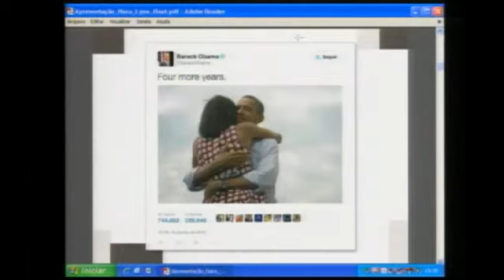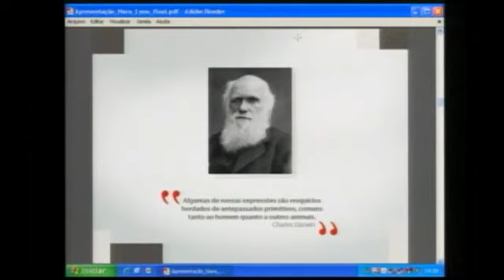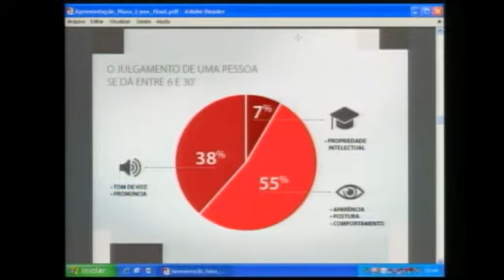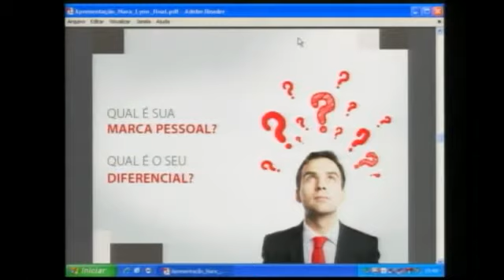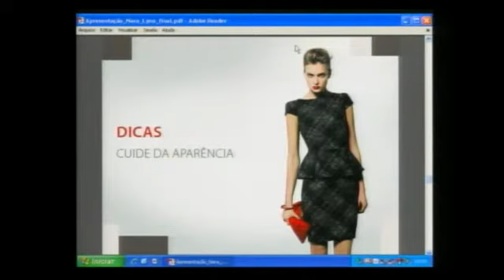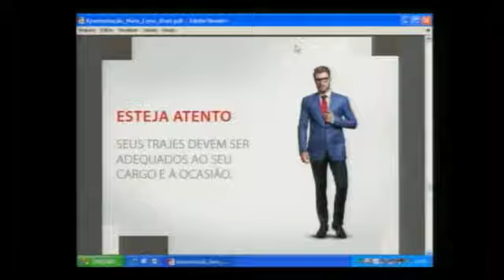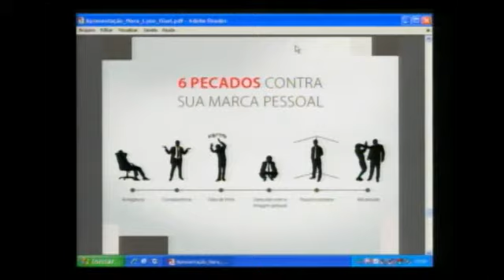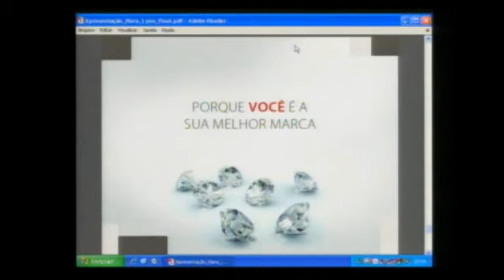O ADVOGADO, A MODA E O SUCESSO PROFISSIONAL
Nara Lyon